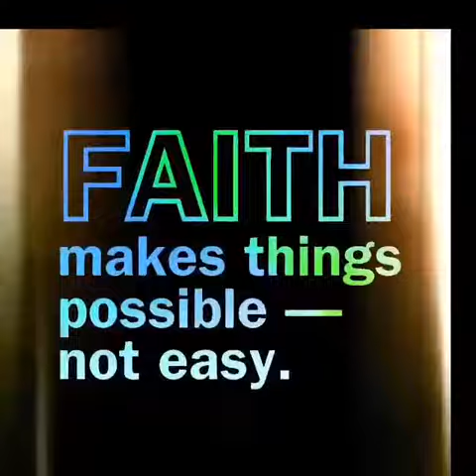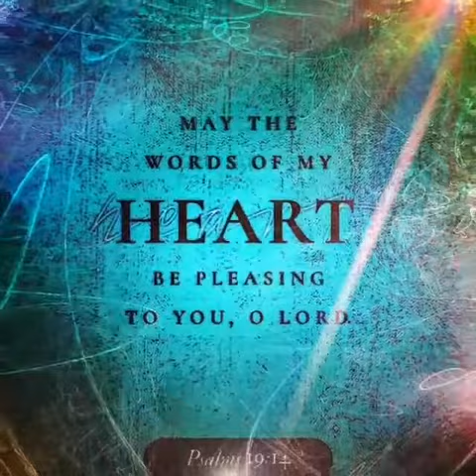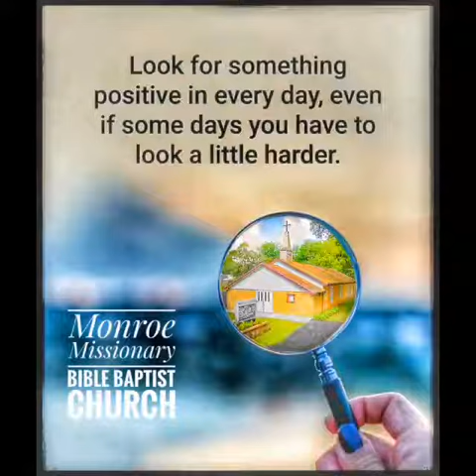like to invite you to are church service